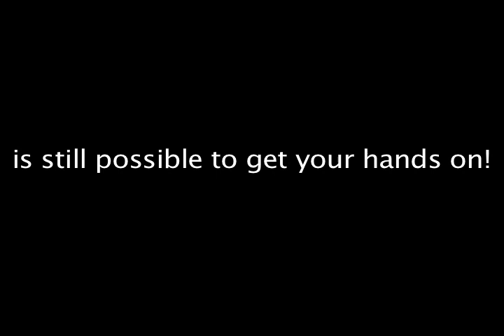Mr. Hankey's Christmas Classics Commercial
Just a commercial I made for fun. I know it's not very good, but I just had to have something to do while I was sick and away from school!